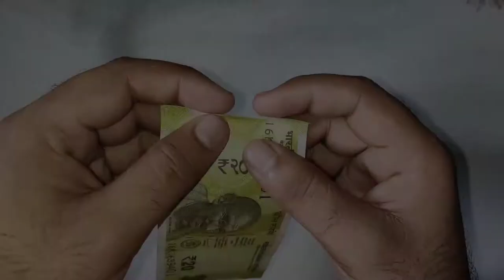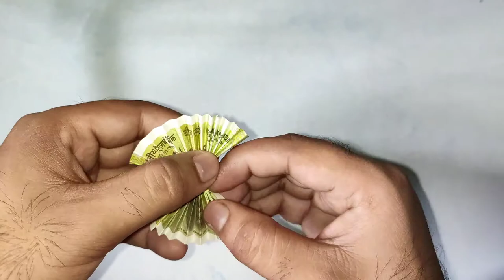paise ki mala with Rs- 220/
it is a Garland madeup from  20piece 10rs notes  1pc   20rs note

I will upload amazing videos always
fresh content, self creator